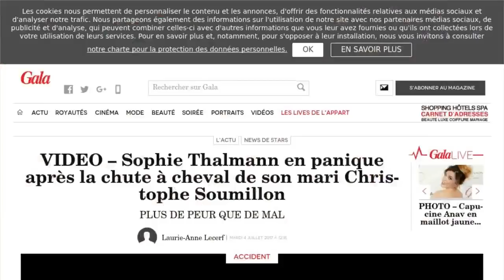Sophie Thalmann paniquée après la chute à cheval de son mari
Elles ont beau faire partie intégrante de la vie d'un jockey, les chutes de son mari causent toujours de belles frayeurs à Sophie Thalmann. Après un incident de ce type en août dernier, Christophe Soumillon est de nouveau tombé de cheval, dimanche 18 juin à Chantilly, lors du prix de Diane Longines. Dans une séquence sur la course hippique diffusée par l'émission 66 Minutes, on peut voir l'ancienne miss France assister à la chute de son homme. Paniquée pendant plusieurs secondes, l'ex-mannequin s'empresse alors de retrouver ses enfants qui observaient la scène sur un écran et se mettent à pleurer d'angoisse. Sophie Thalmann voit finalement Christophe Soumillon se relever avec difficulté et avouera aux caméras de 66 minutes que ce genre de chute survient presque chaque année. À l'avenir, la 68e Miss France pourrait donc connaître quelques nouvelles frayeurs, au moins jusqu'à la retraite de son mari.